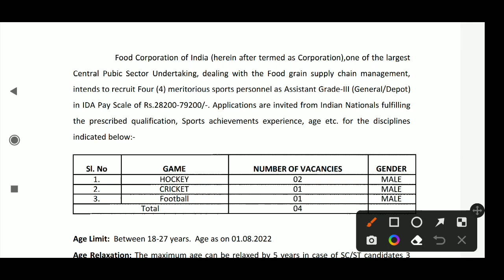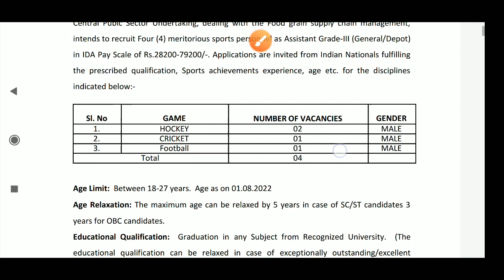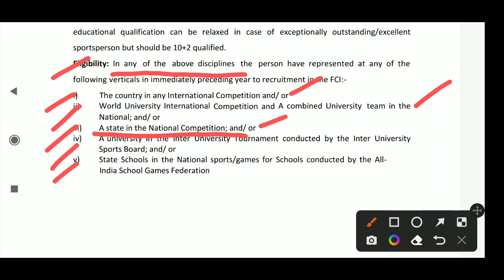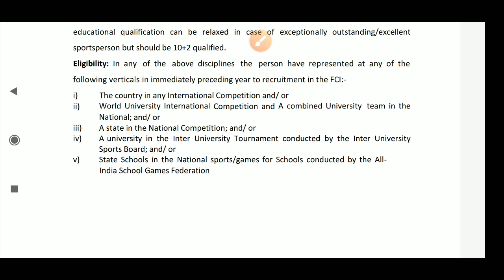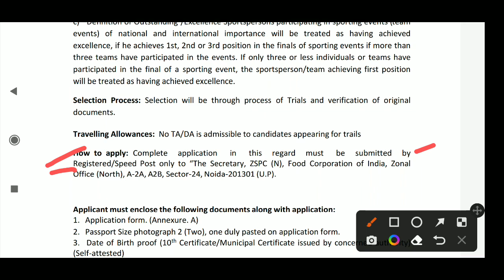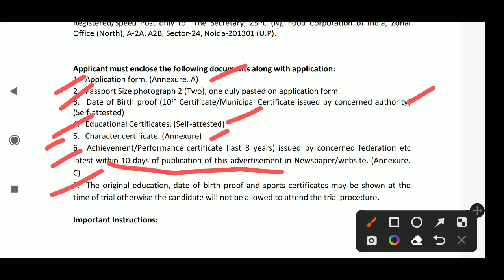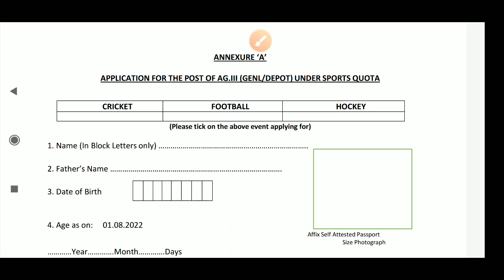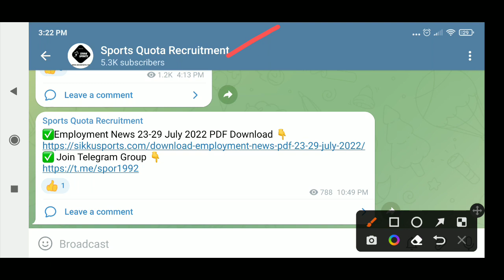FCI Under Sports Quota jobs 2022 ¶ Assistant Grade III ¶ Direct Selection ¶ No Exam Government Jobs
FCI Sports Quota Jobs 2022  Vacancy for Sports Personnel as Assistant Grade-III 04 Post

Food Corporation of India (FCI) has issued an official notification citing vacancy for Sports Personnel as Assistant Grade-III Posts. Interested candidates who satisfy the eligibility criteria and other can apply for this Sports Quota Recruitment

GAME / SPORTS

1. HOCKEY 02 MALE
2. CRICKET 01 MALE
3. Football 01 MALE

▶️What's app no :- 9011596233 no calls

Sports Quota Jobs in private companies
FCI Recruitment 2022 Notification PDF, sikku sports, sports Authority of India,